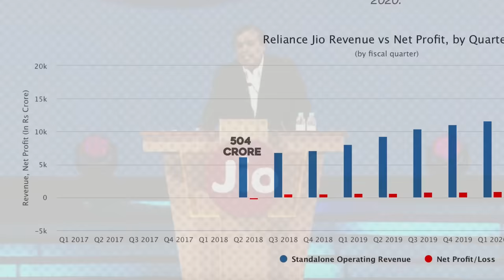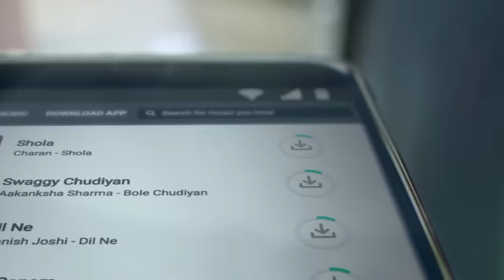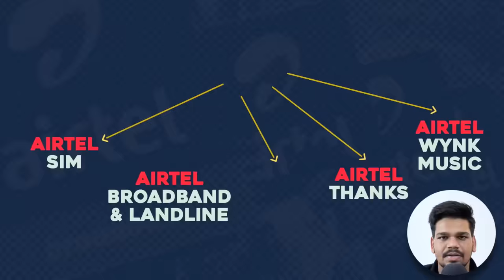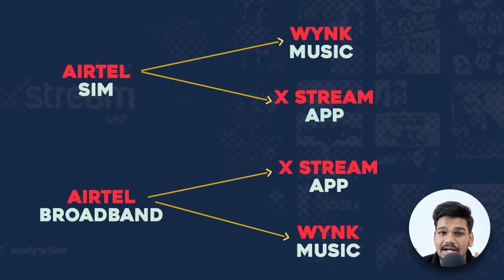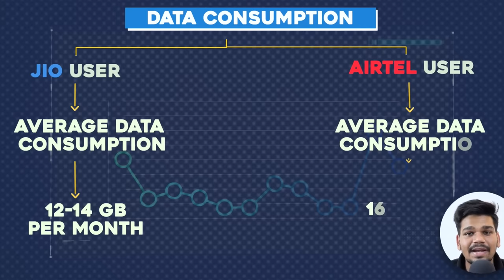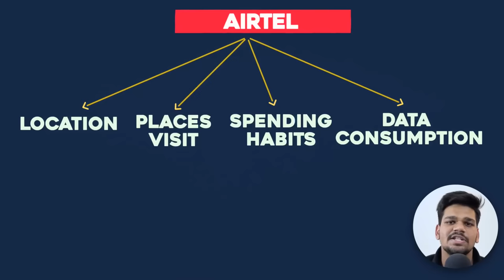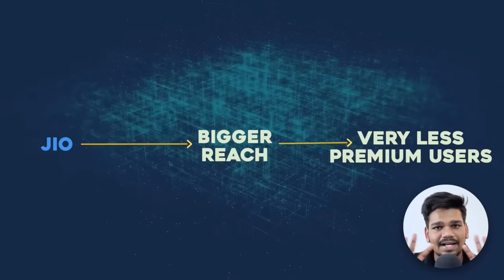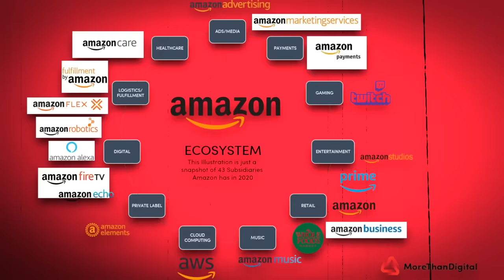Airtel's Masterplan To Destroy Reliance JIO ?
Airtel's Masterplan To Destroy Reliance JIO Dominance 🔥 | Airtel Vs Jio |  Business Case Study | Airtel Business Case study | Airtel case Study

Title Contents:
00:00 - Introduction To Airtel Vs Jio  Business Case Study